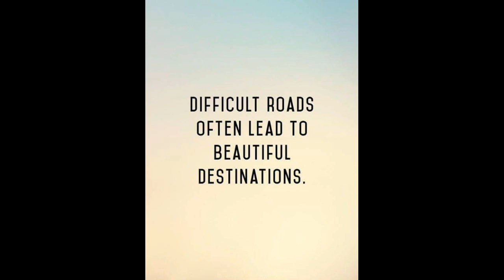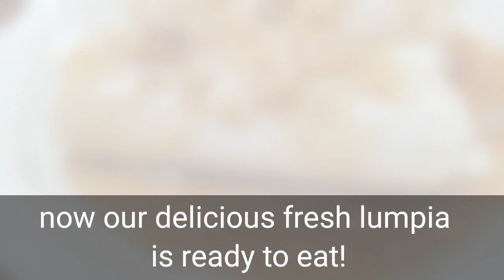LUMPIANG SARIWA WITH FRESH LUMPIA WRAPPER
Hola mga mommies! Let's make something special today using basic ingredients! I will teach you the step by step process on how to make Lumpiang Sariwa and Fresh lumpia wrapper from scratch.

This video is divided into 4 procedures:
1. Making the fresh lumpia filling
2. Making the brown sauce
3. Cooking our fresh lumpia wrapper
4. Plating and serving our completed lumpiang sariwa!